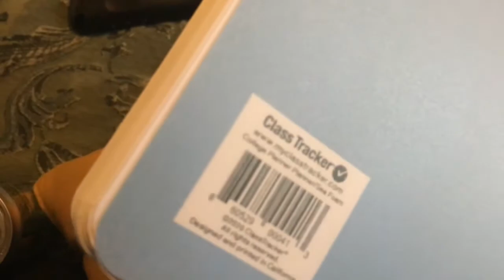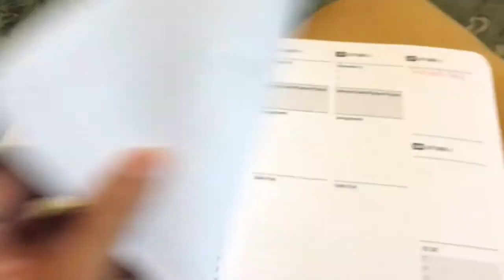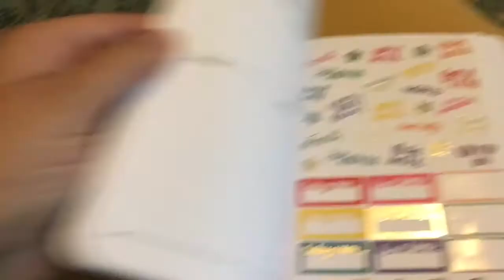1st Week As A PhD Student - Online Classes - Grad School 2020 During COVID Vlog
Here is a glimpse to my first week as a PhD student at CGU during a pandemic while 3 hours ahead of my school’s time zone. What a time to be alive!

Quick intro: My name is Ascenett Stefanie, and I am a 1st year PhD student at CGU. I will be doing this whole semester online from Orlando as my school is in the LA area and has gone online mainly for this semester. This year is going to be different and we could use all the tips and tricks we can learn from each other. I hope my videos can help you in your own grad school experience.